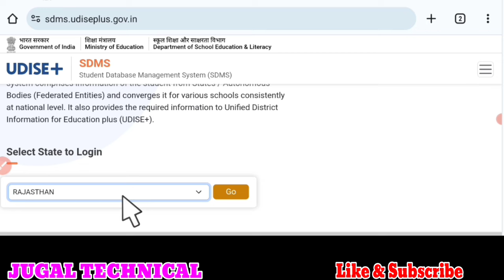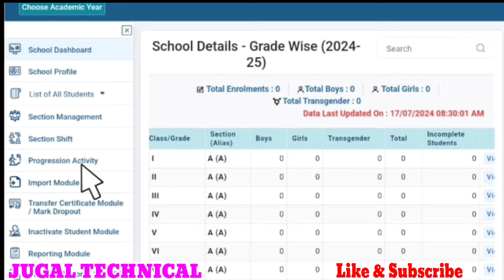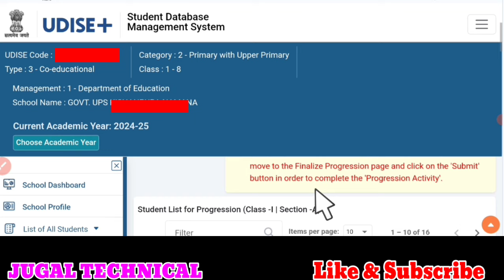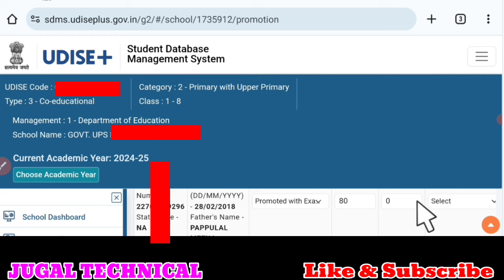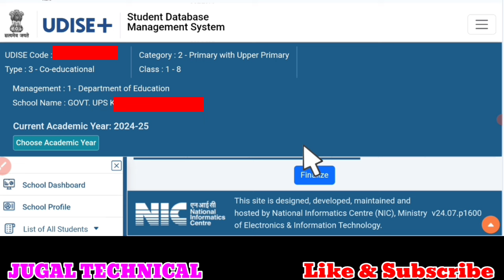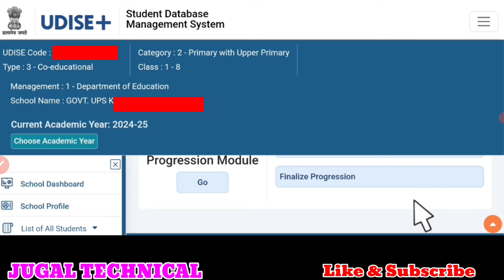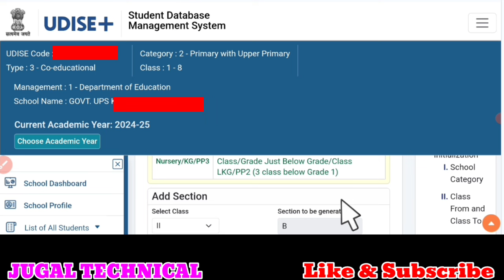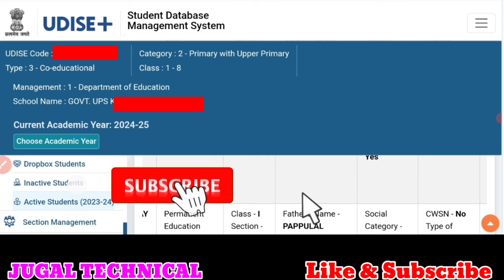how to complete progression module 2024-25 | udise plus Student progression module 2024-25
About This Video 👇👇👇

udise plus student promotion 2024-25 | udise plus Student progression module 2024-25 | udise 2024-25

How to complete student progression module in udise Plus

*Udise Plus 2024-25 important videos Links*

*📚👇Udise Plus 2024-25 online कैसे भरें* *school profile and facilitiy👇👇*

   *👇Udise plus Student module 2024-25*

*👇📚🖥️Udise plus new student Entry* *Class 1*

*👇Teacher Module*

*👇🖥️U-DISE Plus में New Teacher,new non teaching staff 2024-25 जोड़ने का ऑप्शन शुरू इस प्रकार जोड़े*👇

📚 शिक्षक और शिक्षार्थी हितार्थ शिक्षा विभागीय आदेश , पोस्टिंग आर्डर एवं शिक्षा जगत की समस्त लेटेस्ट खबरों को प्राप्त करने के बेहतरीन प्लेटफॉर्म  टेलीग्राम, WhatsApp , YouTube, Facebook चैनल *JUGAL TECHNICAL* से आप भी जुड़े  औऱ अपने शिक्षक साथियो को भी जुड़वाये